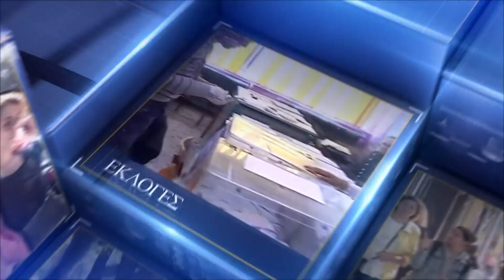ΚΑΜΠΑΝΕΣ 20 11 2023 ΜΕΡΟΣ Α | ΣΠΥΡΟΣ ΠΑΠΑΔΑΚΗΣ – ΣΟΦΙΑ ΓΑΛΑΝΗ